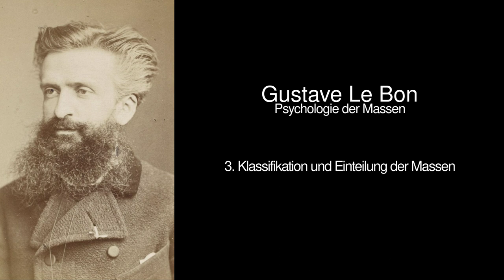Gustave Le Bon - Psychologie der Massen - 3. Klassifikation und Einteilung der Massen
00:00:01 - III. Klassifikation und Einteilung der Massen
00:00:08 -   Klassifikation der Massen
00:02:27 -     Heterogene Massen
00:06:34 -     Homogene Massen
00:08:40 -   Die sogenannten kriminellen Massen
00:19:25 -   Die Geschworenen bei den Assisengerichten
00:32:30 -   Die Wählermassen
00:51:30 -   Die Parlamentsversammlungen